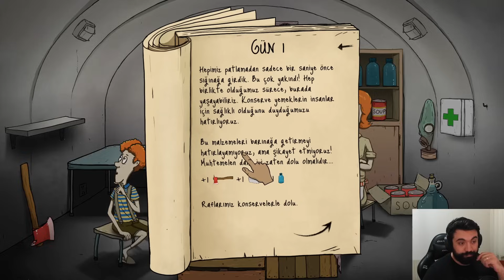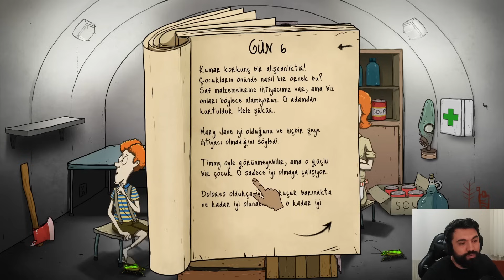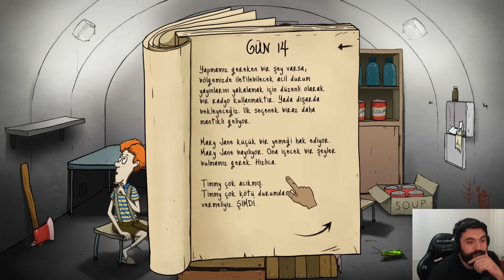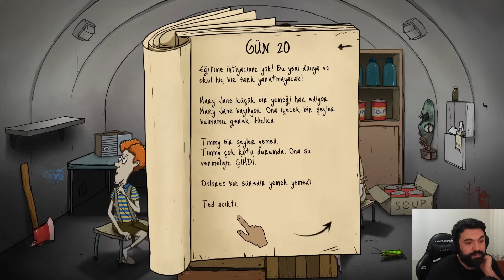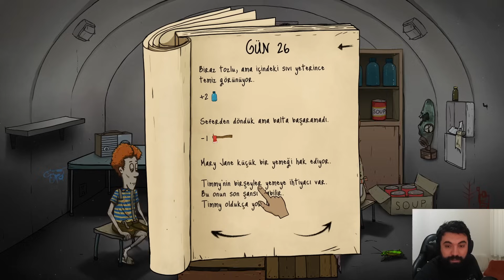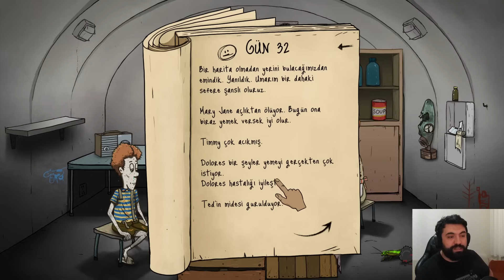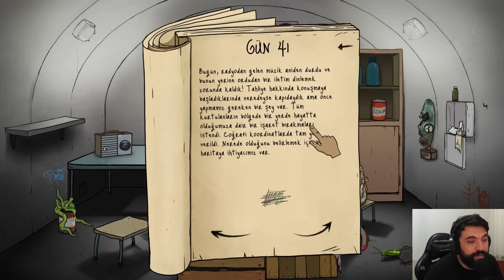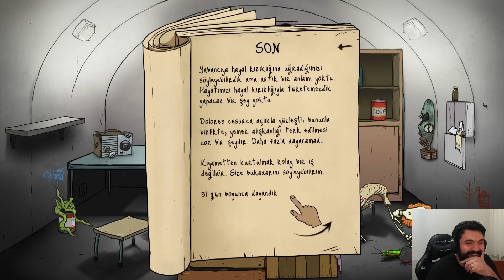AİLE HER ŞEYDİR! - 60 SECONDS!